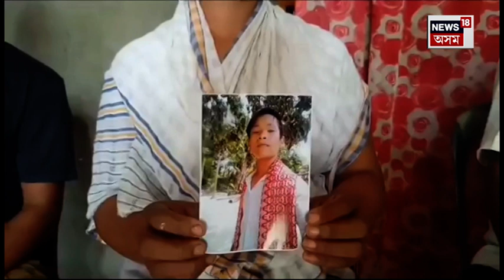Titabor News | সন্ধানহীন পুত্ৰৰ ফটো বুকুত সাৱটি কান্দোন দুখুনী মাতৃৰ | Assamese News